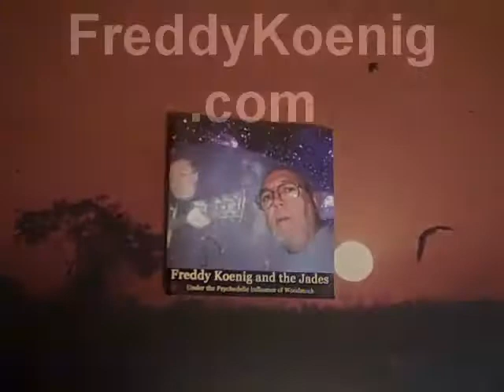Modern Photography 5 by Freddy Koenig